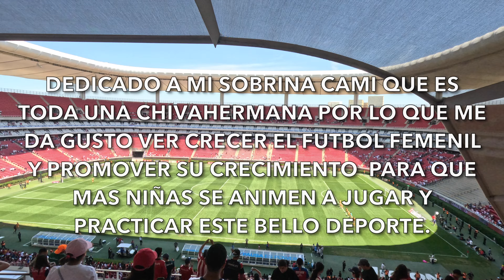CHIVAS vs ATLAS / CLÁSICO TAPATÍO FEMENIL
El día de hoy vamos al clásico tapatío femenil en la casa de Chivas, uno de los equipos más importantes de México.